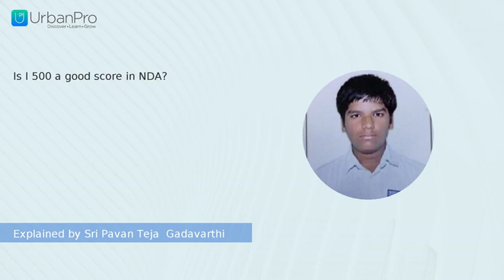Is I 500 a good score in NDA? | Sri Pavan Teja Gadavarthi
Watch the answer for  "Is I 500 a good score in NDA?" by Sri Pavan Teja  Gadavarthi

To get more clarity on this topic you can book a Free Demo with Sri Pavan Teja Gadavarthi by visiting